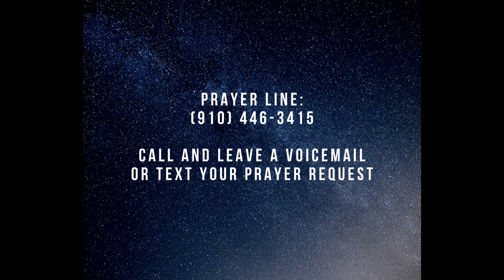Easter 2020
Sermon by David Beck at Salem United Methodist Church in Eastover N.C.

As we move through this time of uncertainty, please remember to offer your continued support of Salem Church.

The church office will remain open during normal business hours if you would like to drop off your tithes and offerings. There are other alternatives as well, please see below:
You may also mail them to our mailing address: 3947 Dunn Rd Eastover, NC 28312
 and click the donations button on the bottom of the page to submit via PayPal.

You can also reach out to the church office if you would like your tithes and offerings to be picked up for you during this time.

If you need assistance providing your tithes and offerings to the church, please contact the office. If you need help in any way during these days don’t hesitate to call the church.